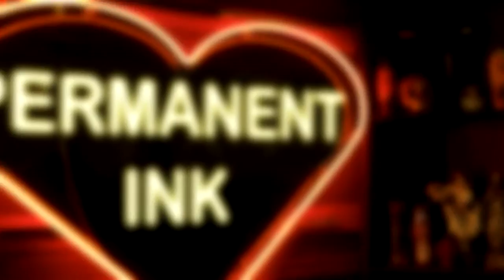Permanent Ink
Brijitte West and the Desperate Hopefuls